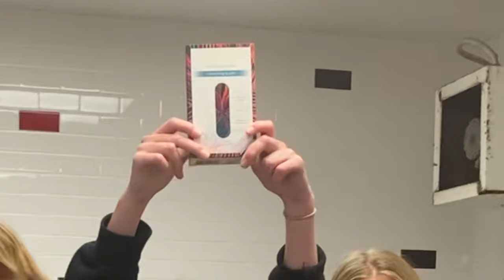Vlogsus | La Jolla High School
Vlogsus is similar to Vlogmas where you vlog everyday of December. I did not do that. Instead I took the clips of my day through December and created a short version of that. Hope you enjoy!

All clips containing persons used in the video had given consent to photography or where otherwise filmed on public property.